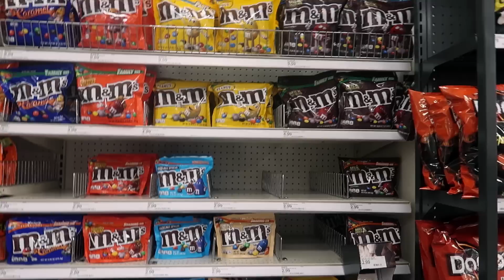O PIOR ERRO QUE COMETI *gringo ficou de cueca*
💊 Dragon Pharma (cupom: ANA10)
👕 MITH OFICIAL (Cupom: LP)